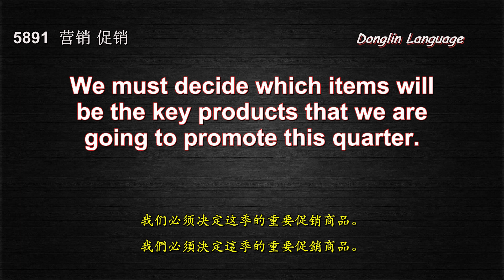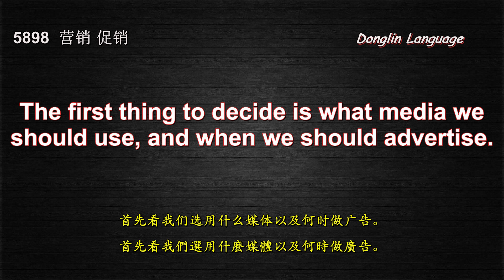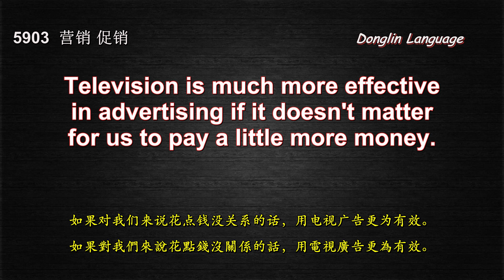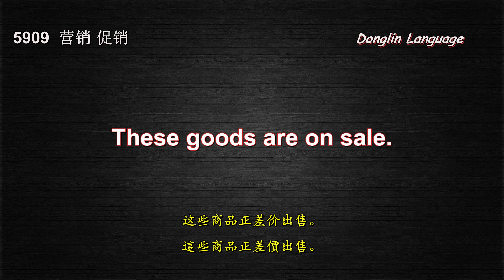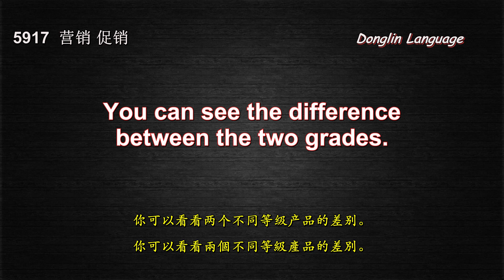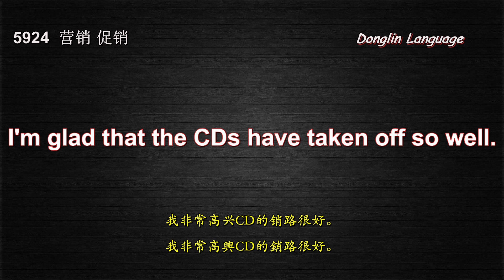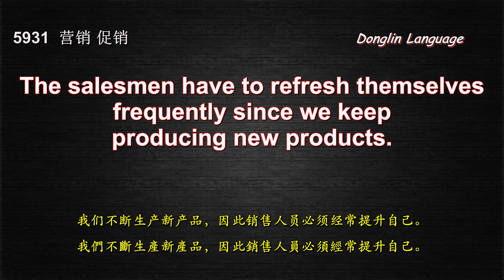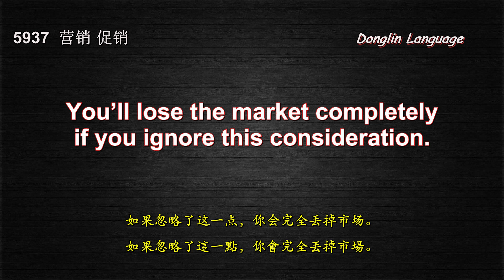第116课 日常英语口语8000句（营销 促销）